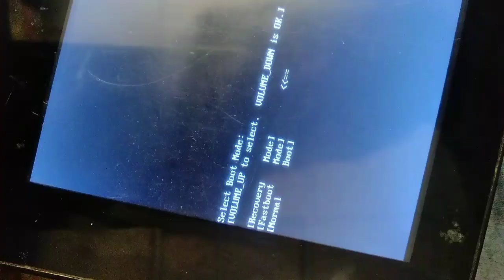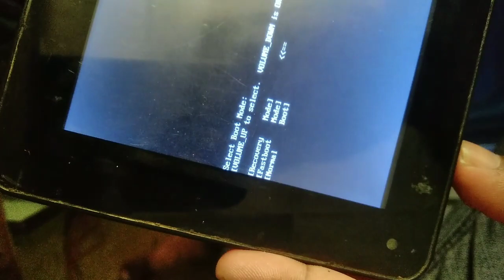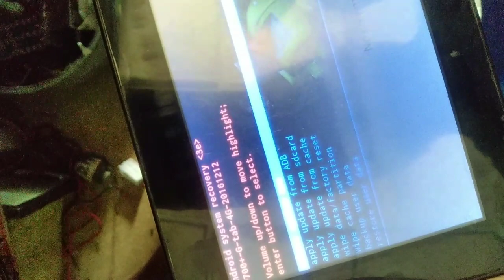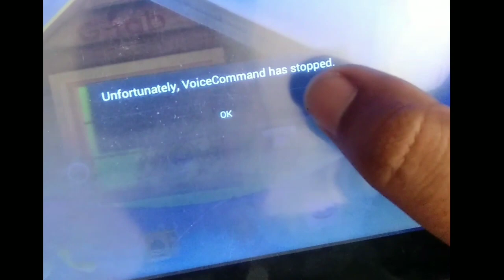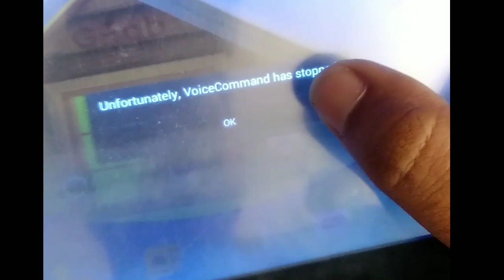G-Taab Problem Unfortunately voice command Stoped. Master Former-Factory Reset.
G-Taab hard reset Master Formet. Unfortunately voice command Stoped G Tab